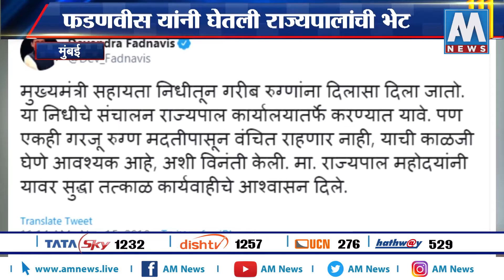फडणवीस यांनी घेतली राज्यपालांची भेट | AM NEWS